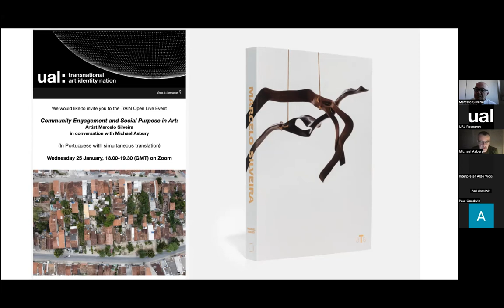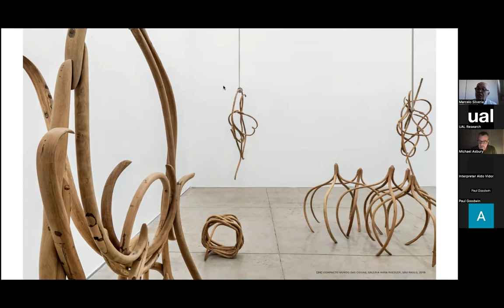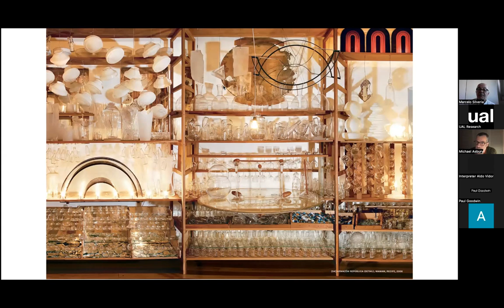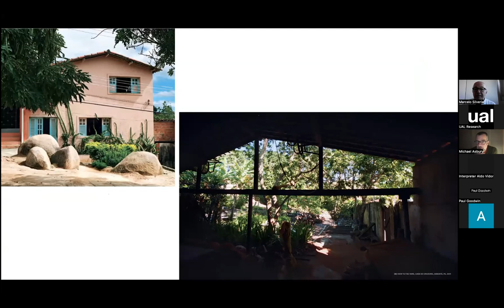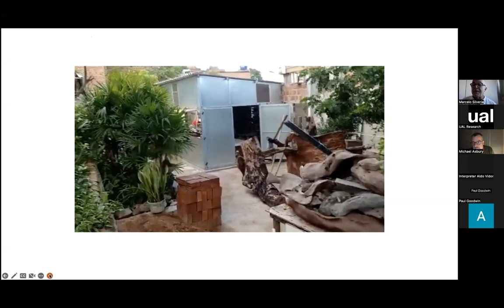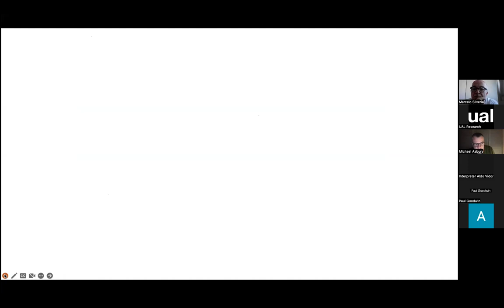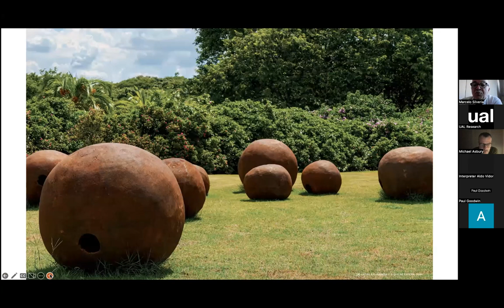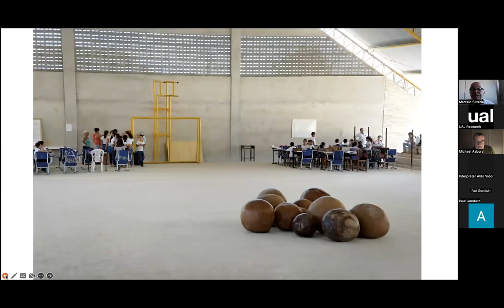TrAIN Open Live with Marcelo Silveira: Community Engagement and Social Purpose in Art (English)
This conversation between Marcelo Silveira and Dr. Michael Asbury took place on the 25th of January of 2023.

Following the recent publication of Marcelo Silveira: ATA (Nara Roesler Books), the author and the artist will hold a conversation concerning social engagement and community participation in Silveira's art practice. Marcelo Silveira is an artist based in the state of Pernambuco, in the North-East of Brazil. His multifaceted work ranges from the production of objects, collages, and large-scale installations to the creation of collections of day-to-day objects and the staging of happenings, with an emphasis on social engagement and environmental concerns. This conversation focused on happenings and events organised over the years in the working-class neighbourhood of Alto do Cruzeiro in Gravatá where Silveira's studio is located. Recently, Silveira has been developing an 'art school' for the local community and organising the collective production of a 'map' of the region according to participants' subjective perceptions of the place.

Marcelo Silveira is a multi-media artist based in Recife and Gravatá. His work has been featured at major art exhibitions such as the Mercosul Biennial in Porto Alegre 2005, the São Paulo Biennial 2010, and The Panorama of Brazilian Art in São Paulo 2017. His most recent solo exhibition 'Hotel Solidão' was held at Nara Roesler Gallery in New York in 2022.

Dr Michael Asbury is a Reader in the History and Theory of Art and Deputy Director of TrAIN. His monograph 'Marcelo Silveira: ATA' was published in December 2022.